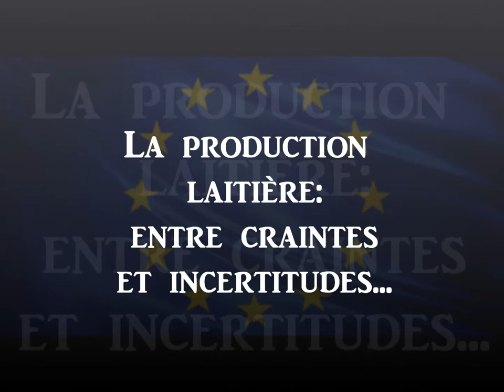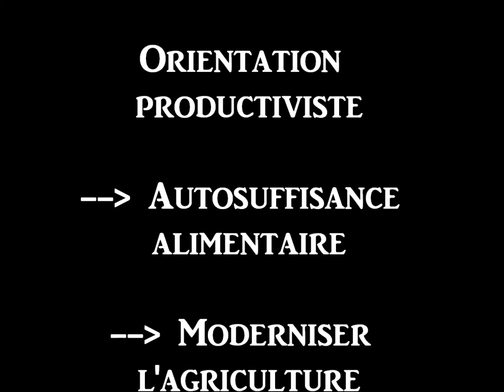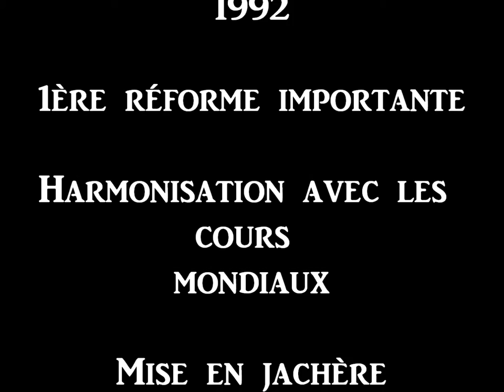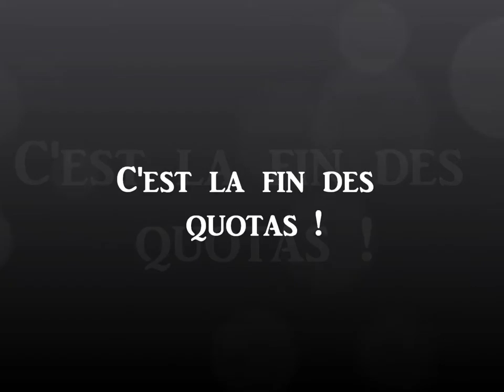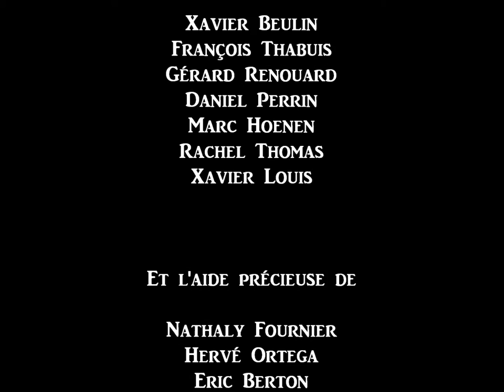La réforme de la PAC : la production laitière, entre craintes et incertitudes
Un film de :

- Audrey MARCAILLOZ
- Mathieu LEYTHIENNE
- Charlène WOJNOWITSH
- François WILLEM

Avec la participation de :
- Xavier BEULIN (Président de la FNSEA)
- François THABUIS (Président des Jeunes Agriculteurs)
- Gérard RENOUARD (Président de la Chambre d'Agriculture de Meurthe et Moselle)
- Marc HOENEN (Directeur d'Unicoolait)
- Daniel PERRIN (Administrateur FNPL)
- Rachel THOMAS (Vice-Présidente déléguée à l'économie touristique, à la promotion de la Lorraine, à la filière agricole et à l'agroalimentaire)
- Xavier LOUIS (Secrétaire général des Jeunes Agriculteurs de Moselle)